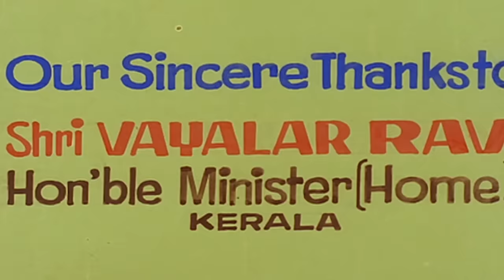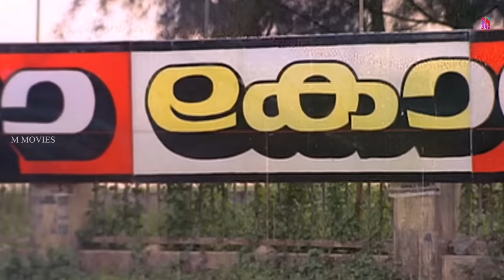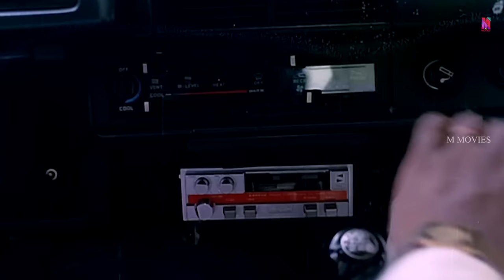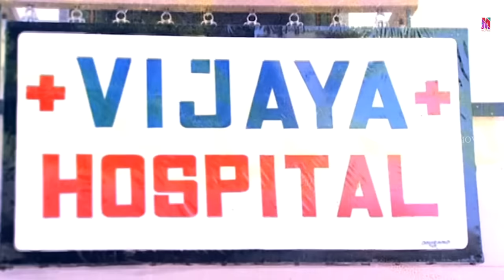Parayanum Vayya Parayathirukanum Vayya | Full Movie HD | Mammootty, Mohanlal, Menaka ,Cochin Haneefa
Parayanumvayya Parayathirikkanumvayya  is a 1985 Indian Malayalam-language crime drama film directed by Priyadarshan and written by Cochin Haneefa. It is a remake of the 1975 Hindi-language film Faraar. The movie starred Mammootty, Shankar, and Menaka. The film was received mixed to negative reviews and average hit .